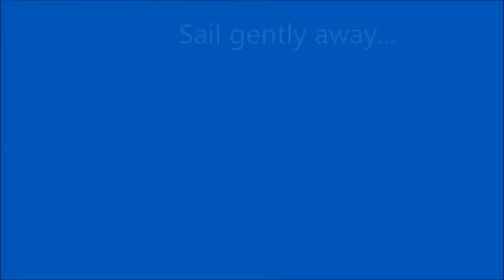Ingrid Egger - Farewell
Stationen eines schönen Lebens.
Spuren, Spuren, Spuren...